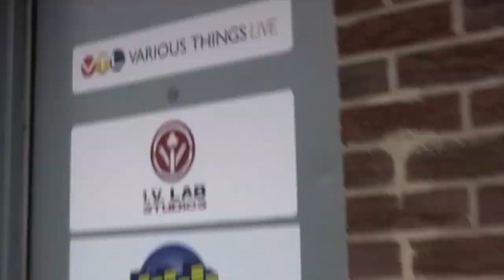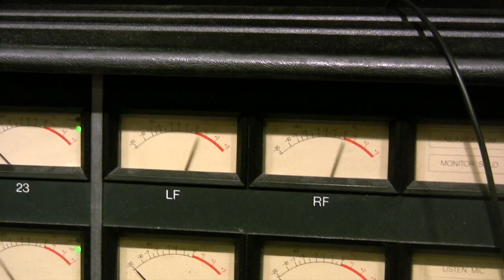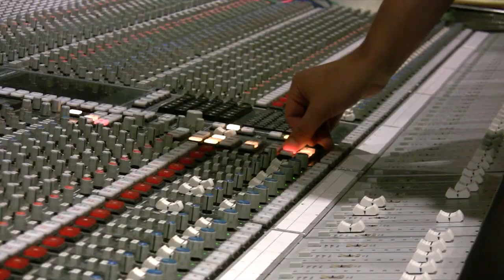TIME CRASH - Making of 'Regeneration'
This video is about the making of 'Regeneration' We are so thankful for everyone who contributed to the making of this album. It was a long process, but the results are so very worth it!

Time Crash is Ronen Kohn, Dave Kitsberg, Chris Rice, Andy Rice, and Michael Fye.